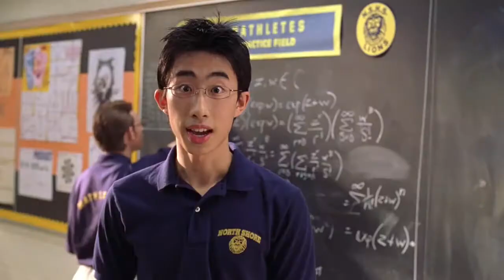Plastic csajok - Bajos csajok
All copyrights belong to  Paramount Pictures